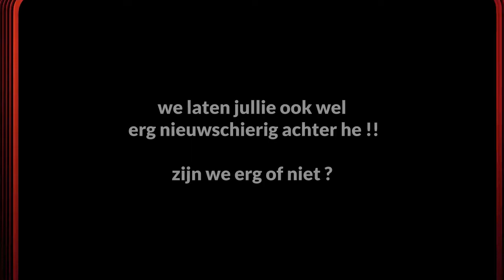ff de hort op #334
Ff lekker de hort op  maar waar naar toe ?

Afspeellijsten:
✖ VLOGS -
✖ PERSOONLIJK -
✖ TAGS & CHALLENGES -
✖ SHOPLOGS -